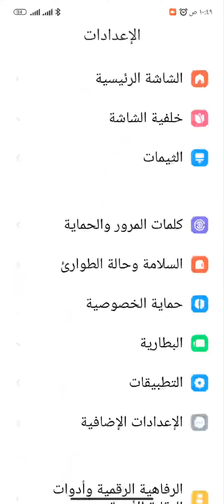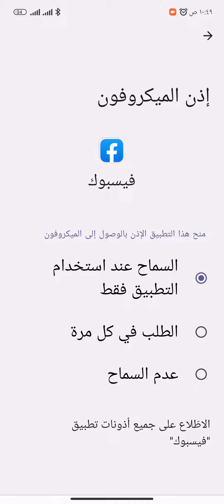منع فيسبوك من التجسس علي محادثاتك عبر الميكروفون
تعطيل الميكروفون لمنع التجسس على المحادثات